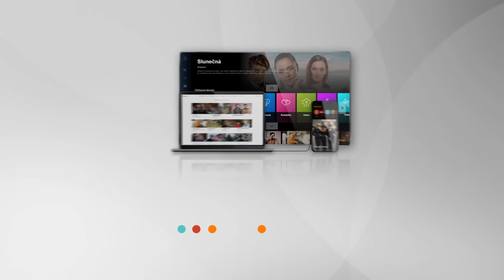Policie v akci (291) - Ztracená holčička, zvláštní řidič, oznámení o drogách a agresivní muž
Čtyři případy, čtyři lidské osudy. Reální policisté, případy ukazující skutečný život a volání o pomoc

Sledujte Policii každý všední den na Primě a Prima KRIMI.